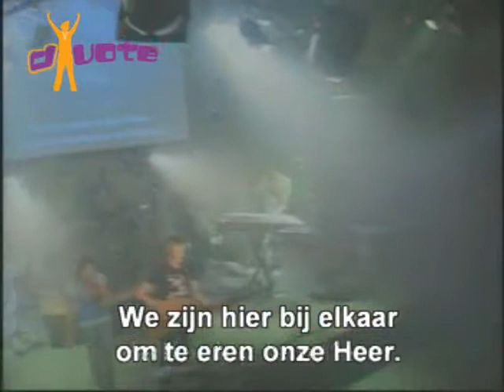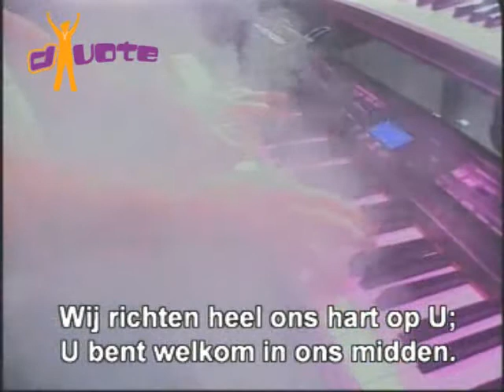D-Vote: We zijn hier bij elkaar om de koning te ontmoeten.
Live opnames van Jeugdkerk D-Vote op 28 september 2008